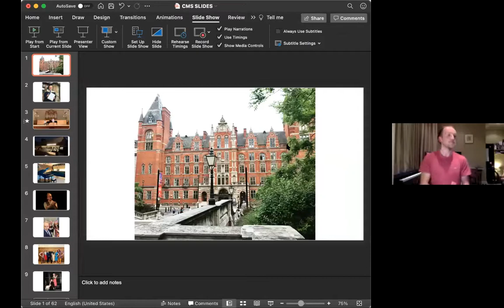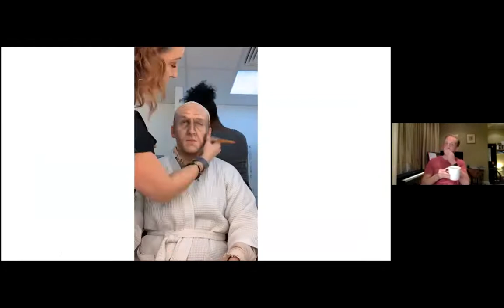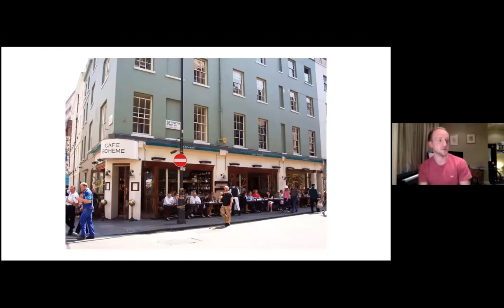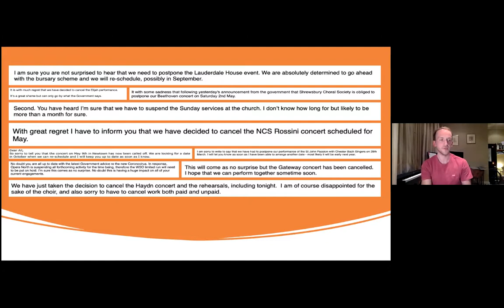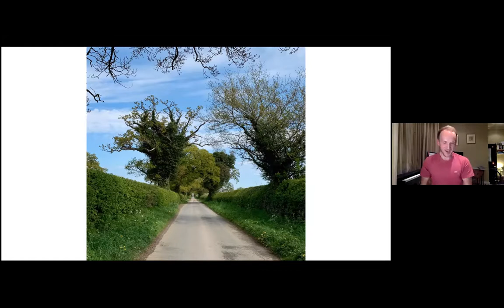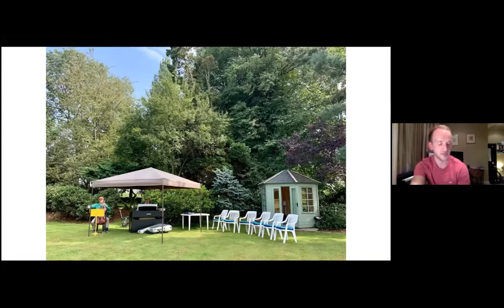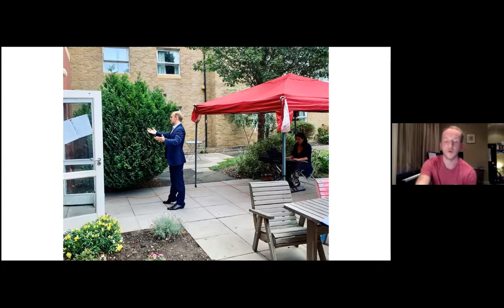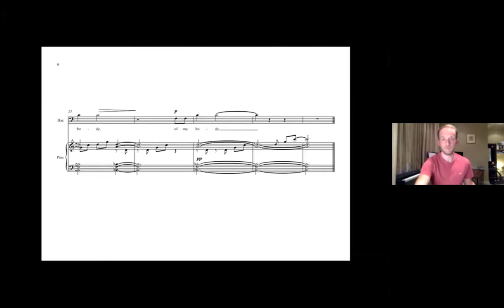Peter Edge talk to Cantiones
Peter Edge talks about his career and how he has adapted to the restrictions of COVID illustrated with pictures and videos of rehearsals and performances. Includes some live singing